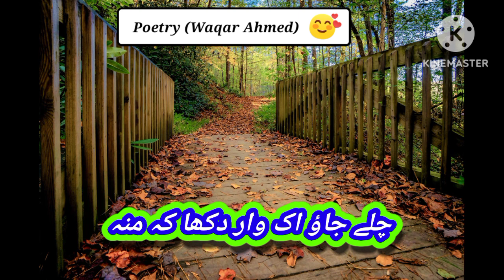Poetry (Waqar Ahmed) kdr gaye ho Shama Pyaar view Latest Urdu Poetry